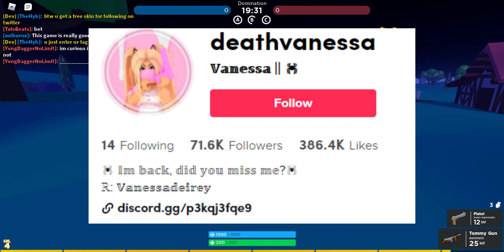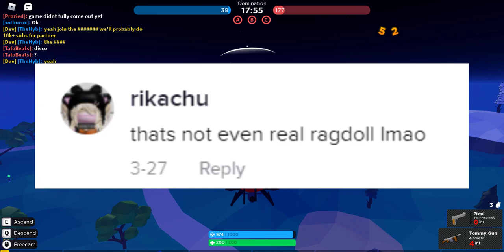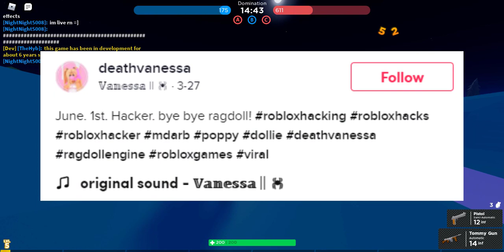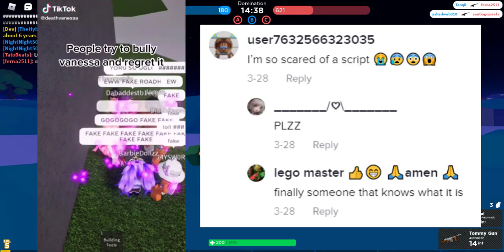NEW Roblox TikTok HACKER EXPOSED (deathvanessa) | DeathDollie CLONE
*NEW* SCARY ROBLOX HACKERS! That are WORSE Than the BUN BUN GIRLS AND DEATHDOLLIE?
cringe tiktok hackers need to be STOPPED!